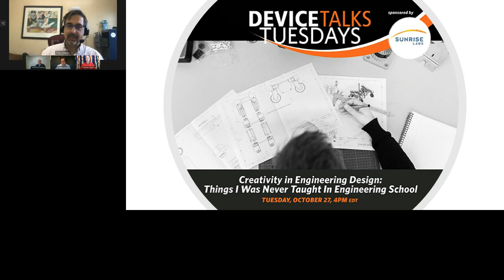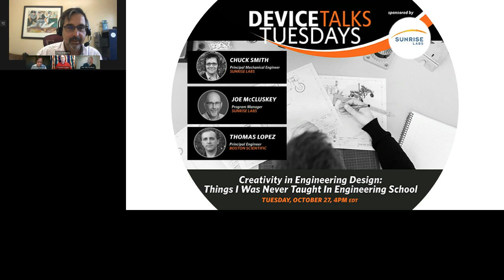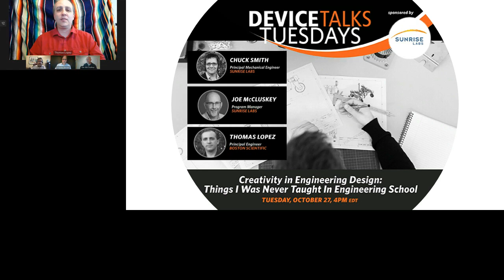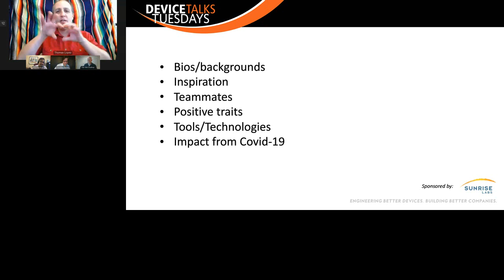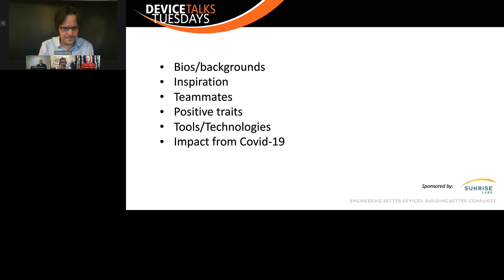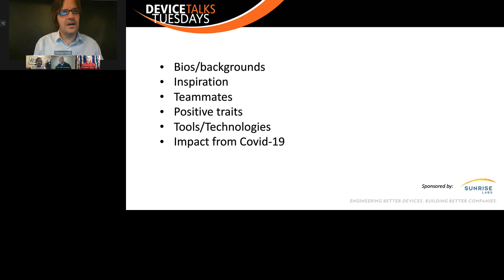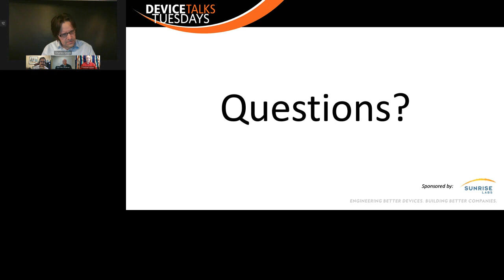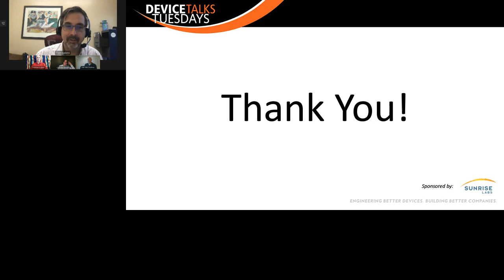Creativity in Engineering Design: Things I Was Never Taught In Engineering School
Engineering is an act of creation - a lot of folks get into this line of work explicitly because they want to create. In this @DeviceTalks Tuesdays webinar, the speakers will talk about the light bulb moments of lone inspiration, and the more practical group efforts. Attendees will learn ways to build creative teams, the tools used to bring creativity into a work environment, and how those tools have changed during COVID.

Key Take-Aways:
● Eureka Moment myth/actuality
● Team building - who do you want to work with
● Defeating ‘writer's block'
● Challenges and opportunities during COVID

Speakers:
Chuck Smith, Ph.D., Principal Engineer, Sunrise Labs
Thomas Lopez, Sr. Mechanical Engineer, Boston Scientific
Joe McCluskey, Program Manager, Sunrise Labs